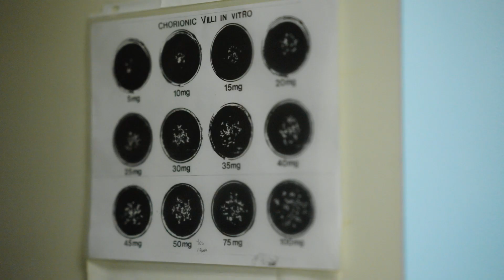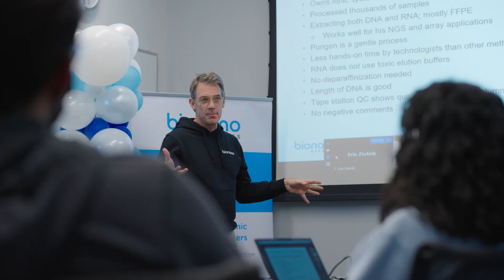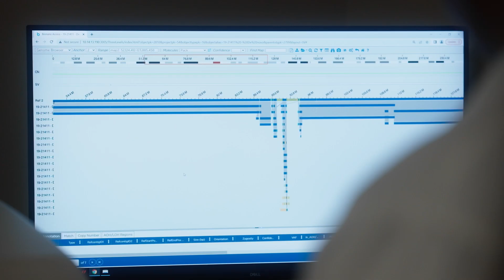Bionano: Moving Health Forward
Discover how Bionano's cutting-edge genomics technology is transforming the way we understand and analyze the human genome. In this video, experts from Bionano explain the fundamentals of their innovative approach, highlighting how it differs from traditional sequencing methods and how it can provide a more comprehensive view of genomic variation.